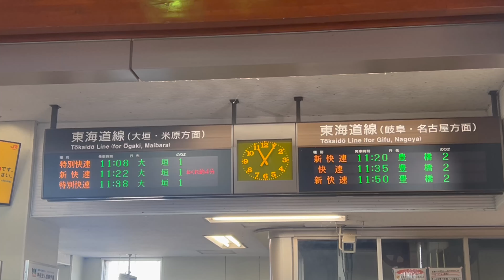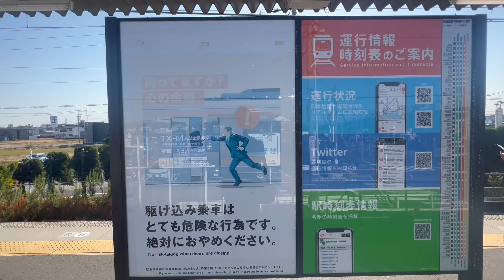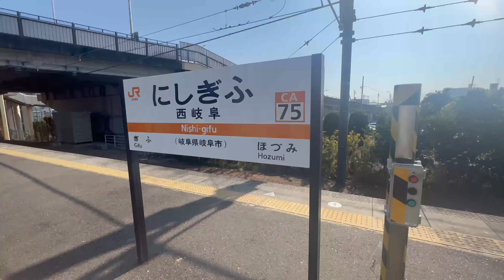(駅探訪＃2）西岐阜駅ってどんな駅なのか？What kind of station is Nisigifu Station?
今回は西岐阜駅を巡りました。
線形が良いので通過列車を撮るのにも良さそうでした

隣の駅
(駅探訪＃1）岐阜県の中心にある岐阜駅ってどんな駅なのか？　What kind of station is Gifu Station?

ニコニコやTwitterもやってます
ニコニコ